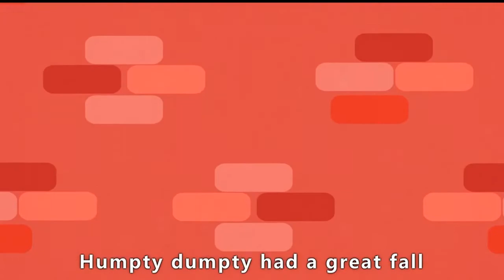Hempty dumpty - English Songs Collection - Funny Cartoon For Kids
"English Songs" can be subtle for children to establish the interest of learning English. This Series is best choice for parents and children.